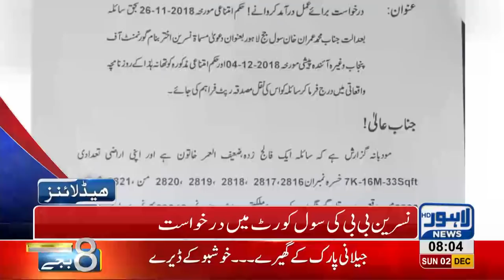08 AM Headlines Lahore News HD – 2nd December 2018